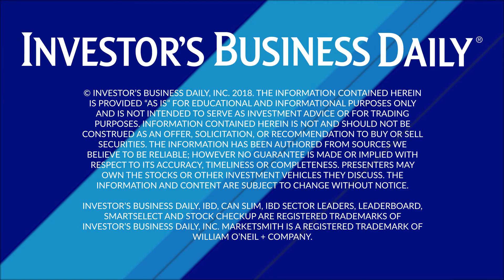Open Platform A 'Conscious Shift' In PayPal Strategy, Says Bill Ready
It was a "conscious shift" in PayPal's strategy to move to an open platform that partners up with others in the ecosystem, PayPal COO Bill Ready told IBD.